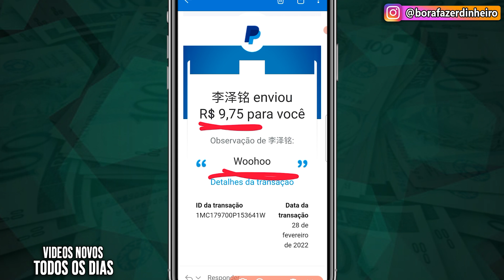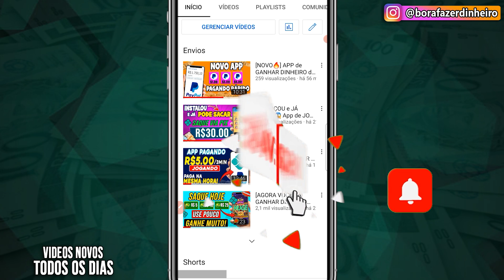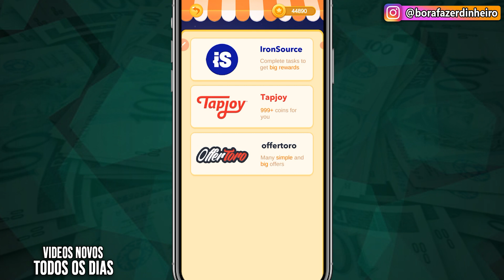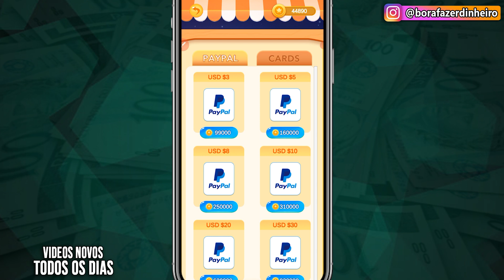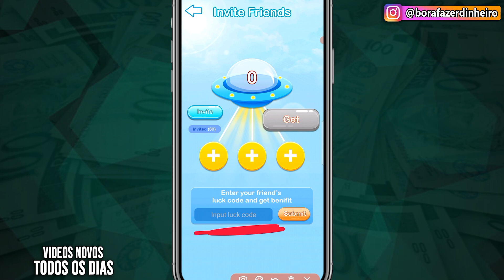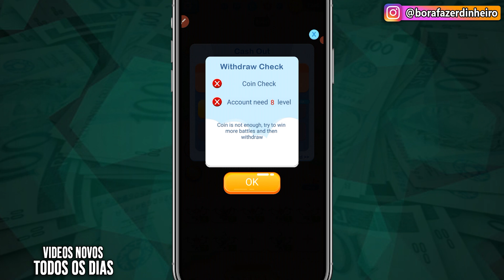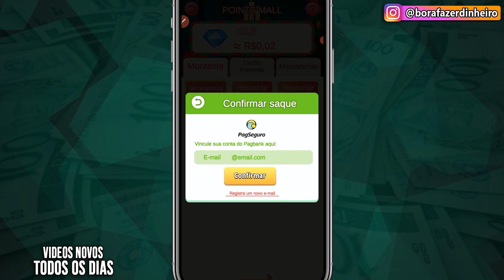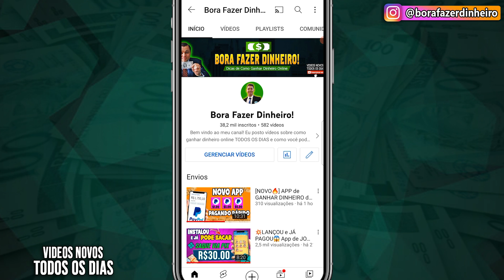[INCRÍVEL😱🤑] JOGO que GANHA DINHEIRO de VERDADE no PAYPAL e PIX PAGANDO RÁPIDO 💸 JÁ PAGOU✅